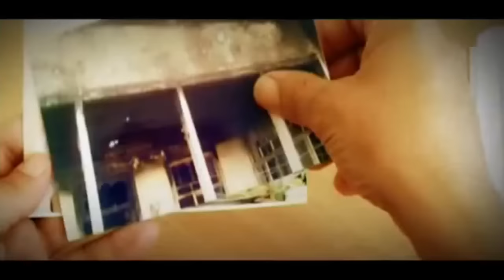Ummon - Do'st | Уммон - Дуст